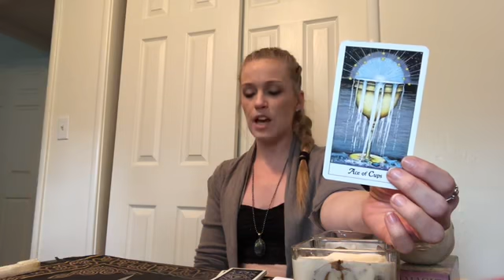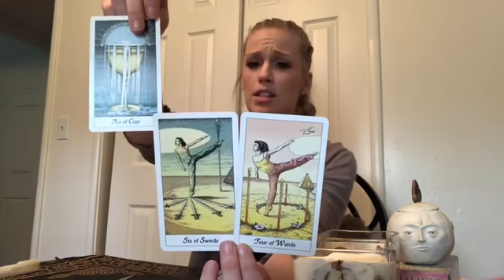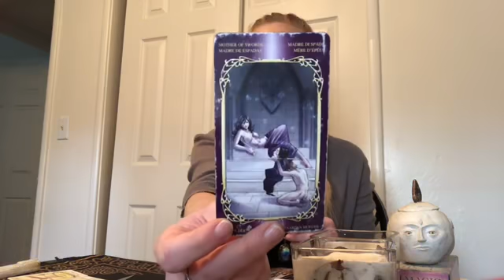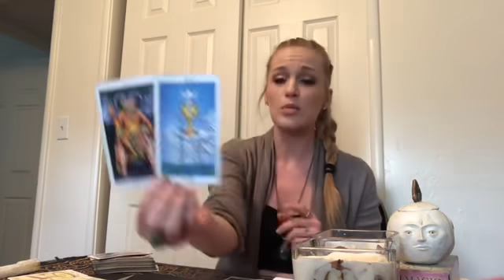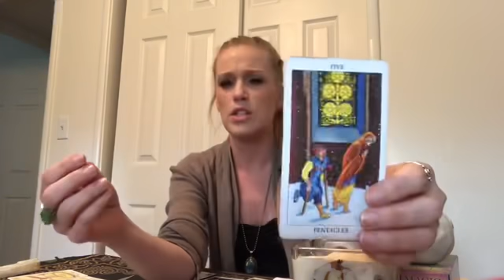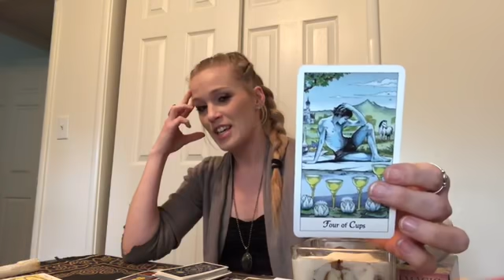SCORPIO ♏️❤️LOVE QUICKIE❤️ I COULDN’T LET GO OF YOU EVEN IF I TRIED✨💞💞 OCTOBER 2020 ENERGY TAROT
SCORPIO Reading  OCTOBER 2020